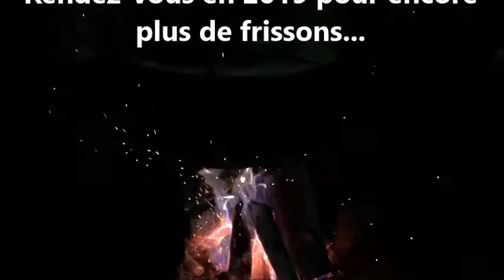Bilan des animations de l'OT - Vacances de la Toussaint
Mercredi 21 novembre, l'OT conviait ses partenaires pour le bilan des animations 2018.
L'occasion de revenir en images sur les différentes opérations.
Ici, les animations pendant les vacances de la Toussaint.